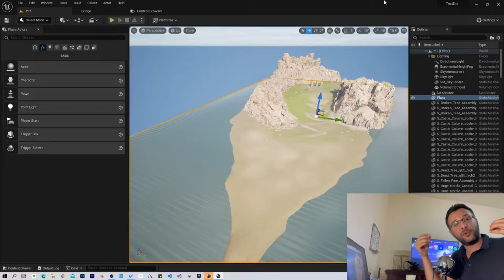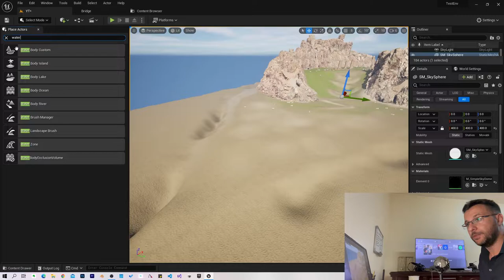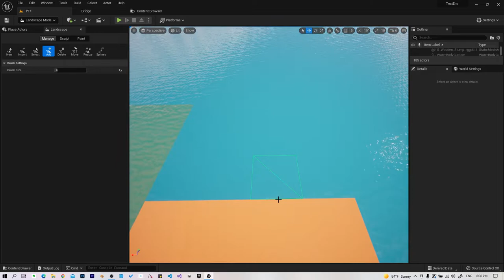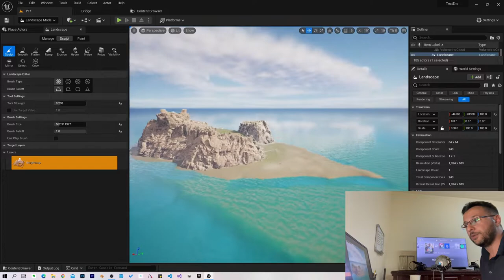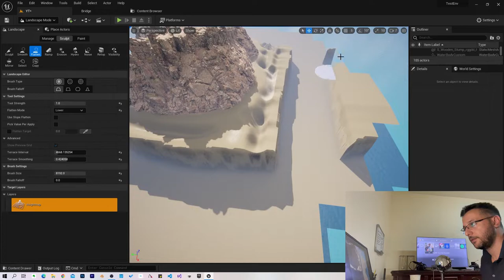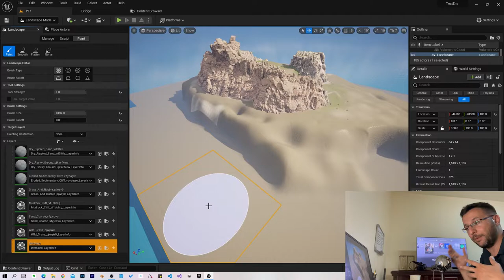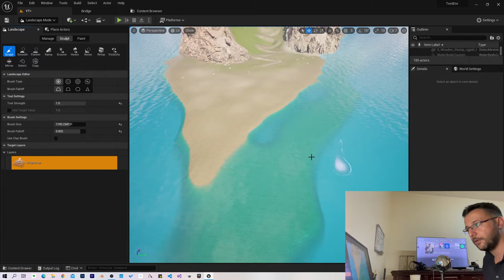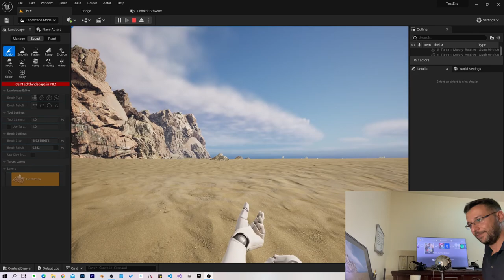الدرس الحادي عشر: إضافة مياه المحيط برنامج Unreal Engine 5 water plugin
الدرس العاشر: إضافة مياه المحيط برنامج Unreal Engine 5
water plugin unreal engine 5
in this video we discuss about how to implement the water system in unreal engine 5.

Unreal Engine 5  Assets placement
Unreal Engine 5 quixel bridge
Unreal Engine 5  تحميل quixel

قائئمة دروس دورة بناء جزيرة على برنامج Unreal Engine 5
الدرس الأول : أدوات النحت في برنامج Unreal Engine 5
الدرس الثاني: التخطيط للجزيرة في برنامج Unreal Engine 5
الدرس الثالث: بناء الجزيرة في برنامج Unreal Engine 5
الدرس الرابع: تحميل أسطح الجزيرة في برنامج Unreal Engine 5
الدرس الخامس: صبغ الجزيرة في برنامج Unreal Engine 5
الدرس السادس: تقنية النانايت في برنامج Unreal Engine 5

Nanite: Everything You Should Know [Unreal Engine 5]
Unreal Engine 5 Revealed! | Next-Gen Real-Time Demo Running on PlayStation 5
What is virtualized micropolygon geometry? An explainer on Nanite | Unreal Engine 5